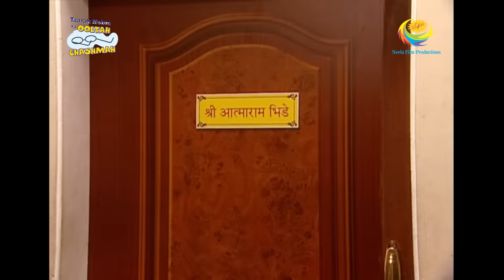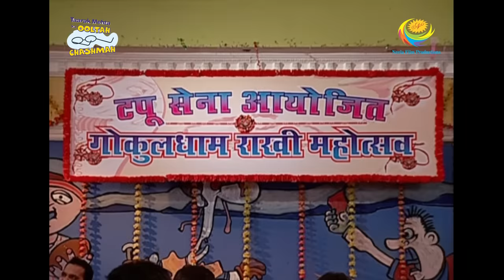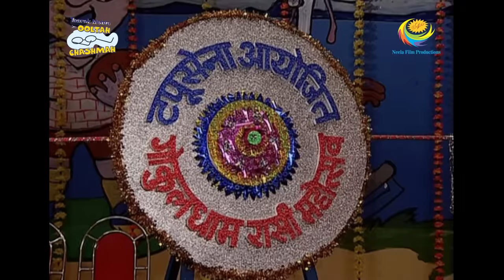Taarak Mehta Ka Ooltah Chashmah - Episode 930 - Full Episode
Episode 930:
Tapu Sena Organizes Rakhi Mahotsav. Vanita expresses her gratitude towards Tapu and Tapu sena reveals the truth in front of Jetha, Bapuji and Daya that Tapu saved Gia as Rocky was about to throw Garbage on Gia thus all the members of Gada family praises Tapu for his kindness. Gia and Tapu decide to tie Rakhi to each other and Goli, Googi and other Boys too agree to tie Rakhi from Gia thus Tapu sena organizes Rakhi Mahotsav for all the colony members and Members appreciates their efforts as they were all mesmerized by the decoration. Daya is waiting for Sundar and Jethalal is extremely sad and upset as he does not have a Sister. Will Sundar arrive in Gokuldham society? Who will tie Rakhi to Jethalal?